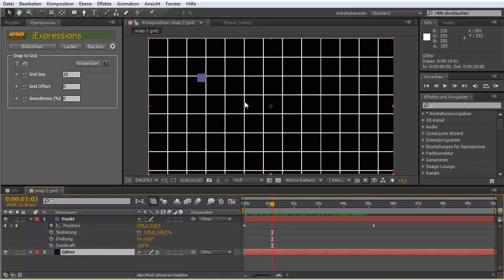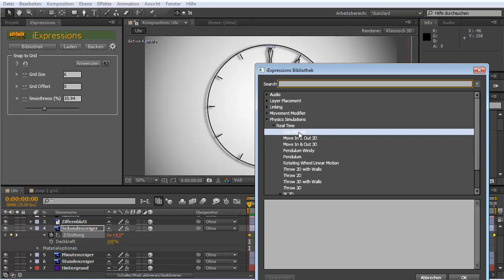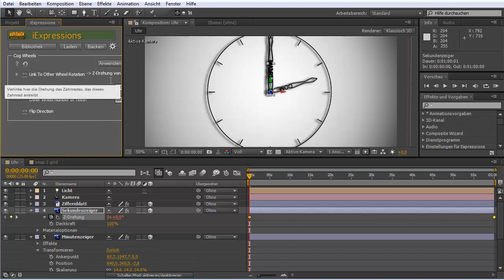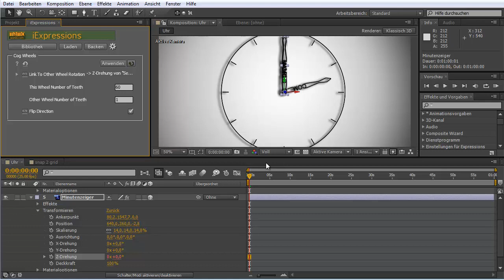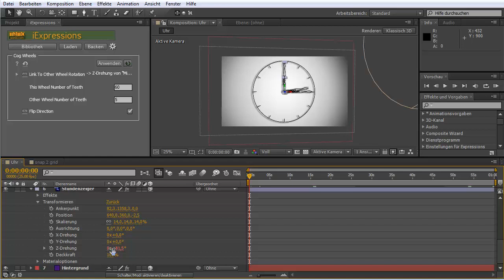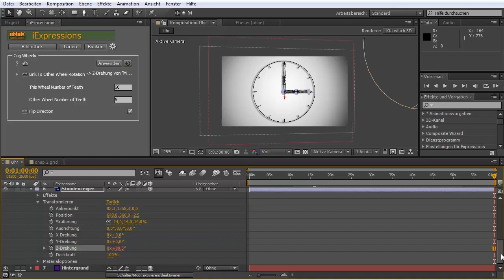After Effects Tutorial: Zeiger einer Uhr mit Expressions bewegen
In diesem Tutorial erzeugen wir in After Effects eine Analoguhr deren Zeiger wir mit Hilfe von Expressions bewegen. So brauchst Du nur den Sekundenzeiger bewegen und der Minuten- und Stundenzeiger bewegt sich automatisch passend dazu.

Mit einer weiteren Expression sorgen wir dafür, dass sich der Sekundenzeiger immer in einzelnen Sekundenschritten bewegt, also bei jeder Sekunde eine kleine Pause macht - ohne dass du das mit Keyframes mühselig von Hand erledigen musst.

Für dieses Tutorial verwenden wir iExpressions. Damit können wir die Expressions ganz einfach erzeugen, ohne Programmcode schreiben zu müssen.

Vielen Dank an Hans-Jürgen Steidte, der die im Tutorial verwendete Uhr entworfen hat.